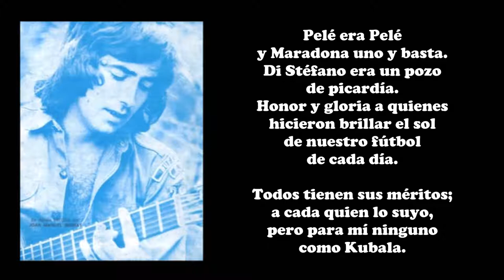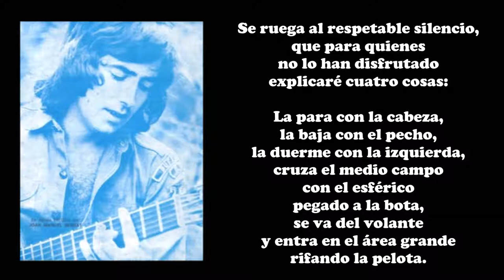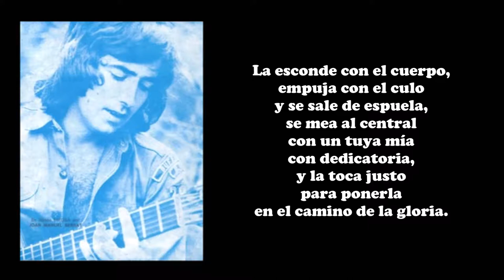Kubala (Traducida)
Pelé era Pelé
y Maradona uno y basta.
Di Stéfano era un pozo
de picardía.
Honor y gloria a quienes
hicieron brillar el sol
de nuestro fútbol
de cada día.

Todos tienen sus méritos;
a cada quien lo suyo,
pero para mí ninguno
como Kubala.

Se ruega al respetable silencio,
que para quienes
no lo han disfrutado
explicaré cuatro cosas:

La para con la cabeza,
la baja con el pecho,
la duerme con la izquierda,
cruza el medio campo
con el esférico
pegado a la bota,
se va del volante
y entra en el área grande
rifando la pelota.

La esconde con el cuerpo,
empuja con el culo
y se sale de espuela,
se mea al central
con un tuya mía
con dedicatoria,
y la toca justo
para ponerla
en el camino de la gloria.

Viva el conocimiento
y la alegría del juego
adornada con un toque
de fantasía.

Fútbol en colores,
bocado de «gourmet»,
encaje de ganchillo,
canela fina.

con el esférico
rifando la pelota.

Permitidme glosar
la gloria de estos hechos
como hacían los griegos
años atrás.

Con la alegría de quien
ha jugado a su lado
y lleva su retrato
en la cartera.